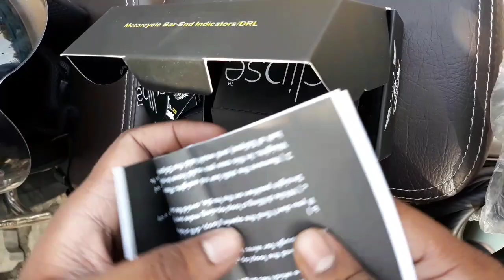Royal Enfield Gun Metal Grey /Unboxing Eclipse Handle bar end DRL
For Royal Enfield Gun Metal Grey/ I Bought it directly from the SUMMER MOUNT UPP Team store u guyz could also get / They are only manufacturer in india, We cant get this from anywhere.